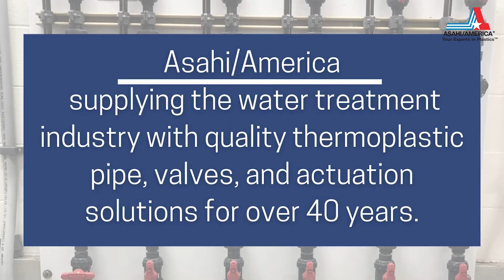WEFTEC Connect 2020 Promo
WEFTEC is going virtual this year - visit Asahi/America's online booth to see what's new! Register for a free exhibition pass with our unique code